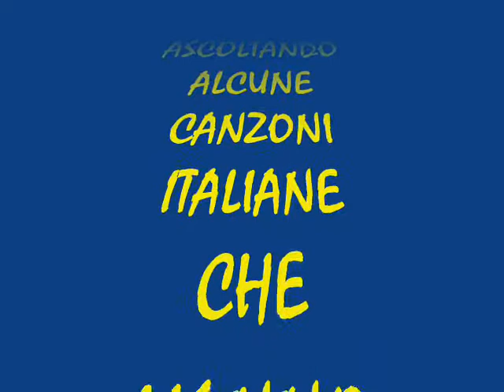SBARCO SULLA LUNA - QUARANTESIMO DALLO - 2 di 2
video per ricordare i quarant'anni dal primo storico sbarco sulla luna.